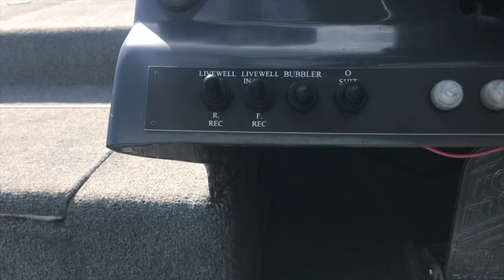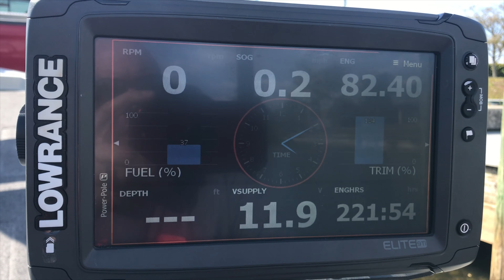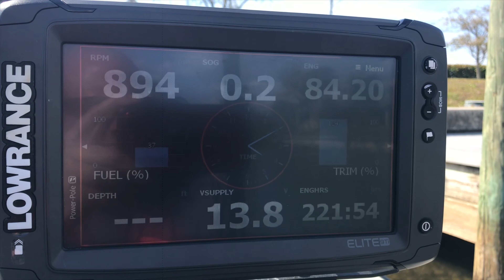2013 Big O Custom, 2012 Yamaha 250 SHO BassBoat4Sale.com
2013 Big O Custom, 2012 Yamaha 250 SHO BassBoat4Sale.com
PRICE DROP $37,999
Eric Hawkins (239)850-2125